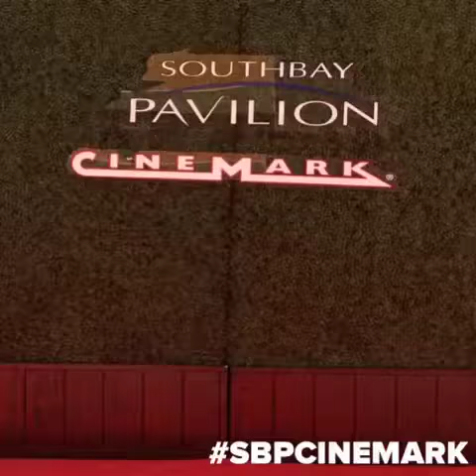CINEMARK GRAND OPENING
The all new Cinemark Theater in Carson at the South Bay Pavilion/Carson Mall, officially opens on May 28, 2015